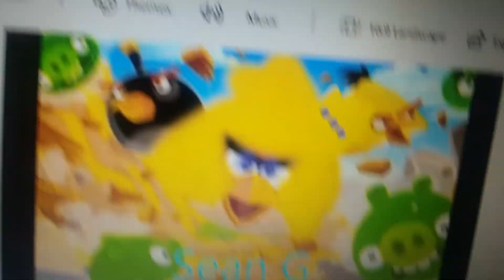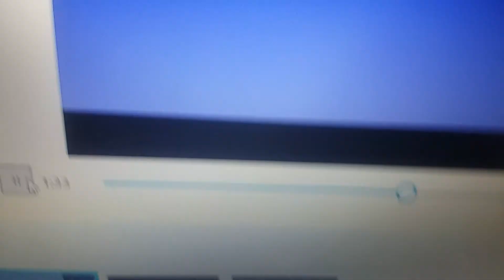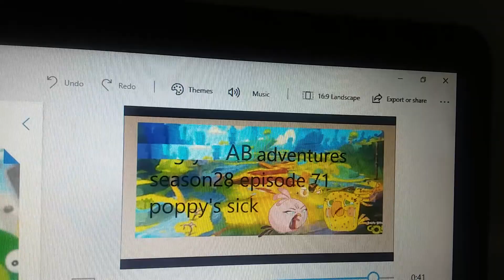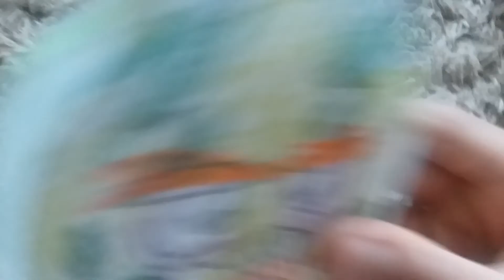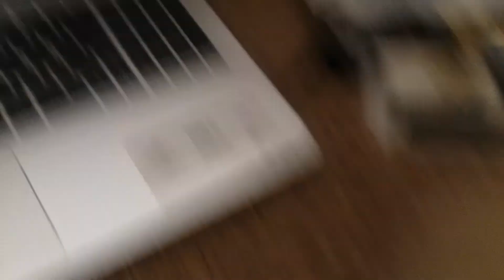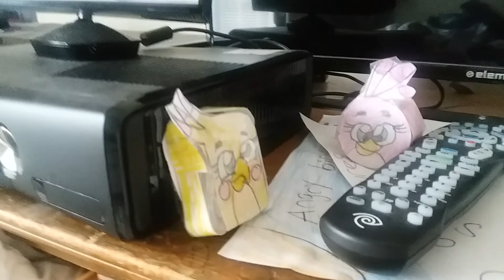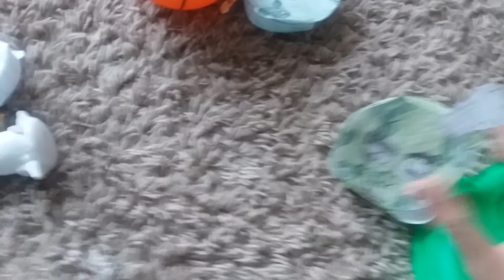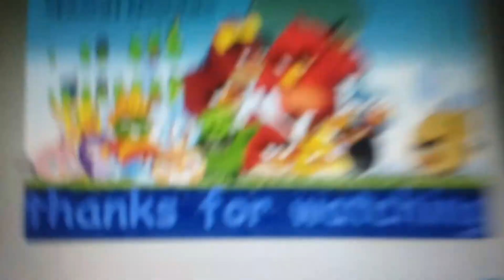AB adventures season28 episode71 poppy's sick/AB Christmas trailer and the AB stella show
Poppy is sick
Trailer of AB Christmas trailer and the AB stella show coming tomorrow at 10 clock